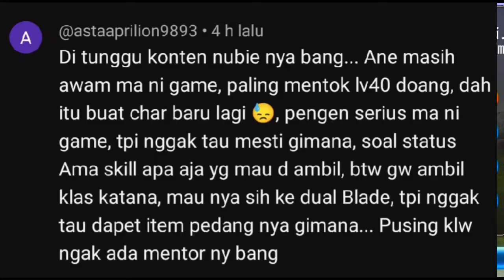Tutorial newbie Toram Online req By